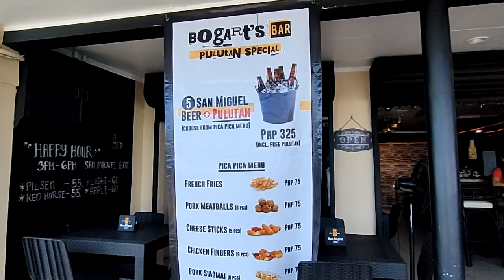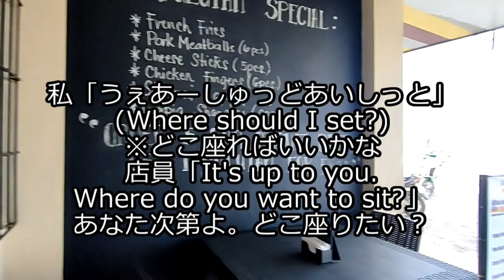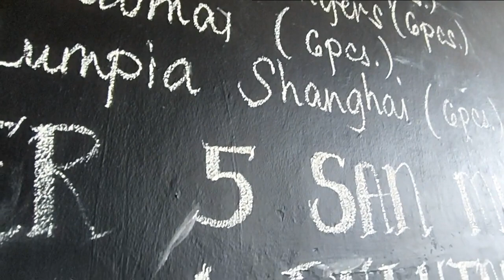セミリタイア生活とフィリピン激安バーのリアルな現状：ある1日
【関連動画】

2019年からフィリピン地方都市に海外移住し、家族4人とセミリタイア生活中です。ユーチューブ以外でも情報発信中！

具体的な町の名前は、ご連絡頂ければお教えしています。
興味がある方はご面倒ですがご一報下さい。

今回はビール2本とツマミ1品で約400円以下のバーをご紹介。

ここはアメリカ人が多いので、英語を勉強したい方にはオススメですね。

友だちになれば無料で英会話が楽しめます。

なおセキュリティー面は、各自でしっかり対応しましょう(/･ω･)/